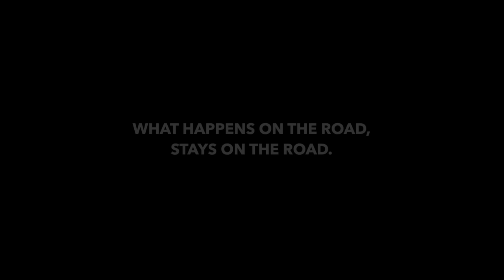Ronnie Jackson: Worst Roadie in the World - Trailer 1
In 1978, the British Public Broadcasting Company planned a series of interview programs exploring lesser-known individuals in the music industry. The program never made it to air and the footage was lost and long forgotten. Until now.

From Angry Viking Productions - Coming Soon!